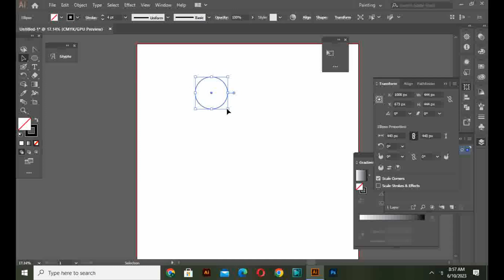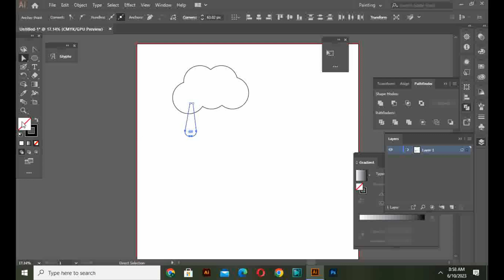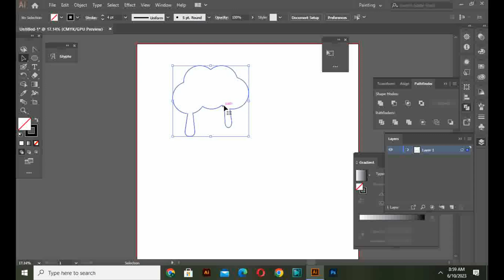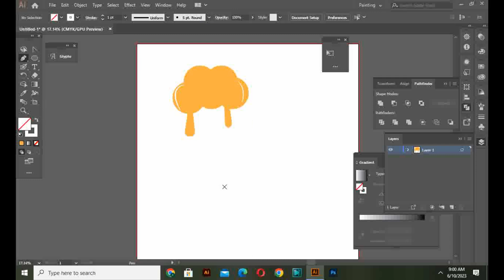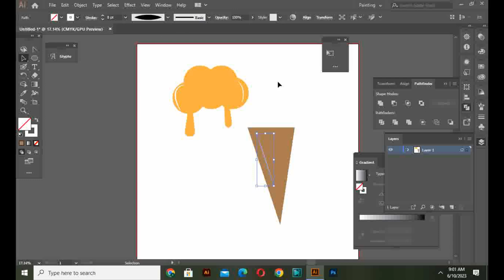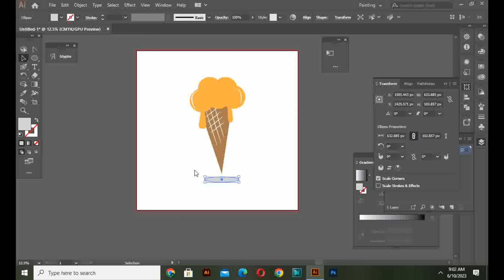Vector ice cream illustration